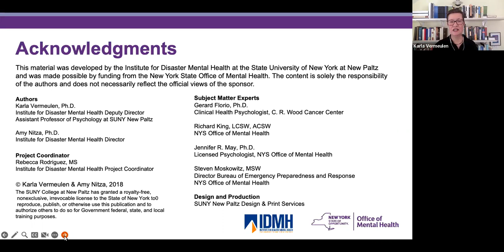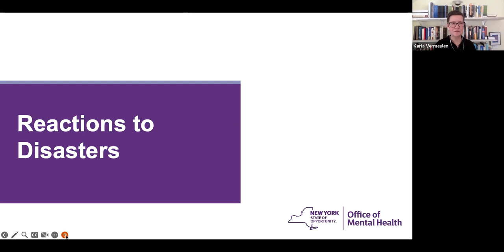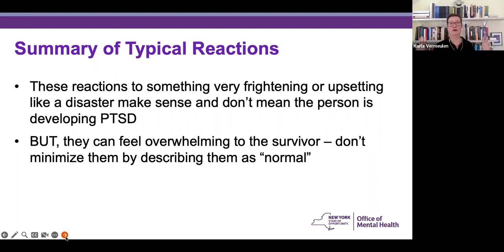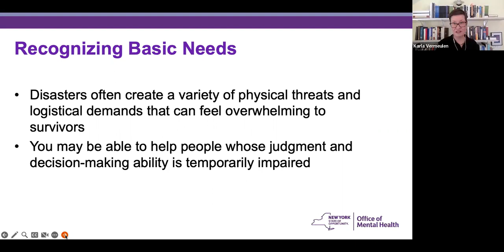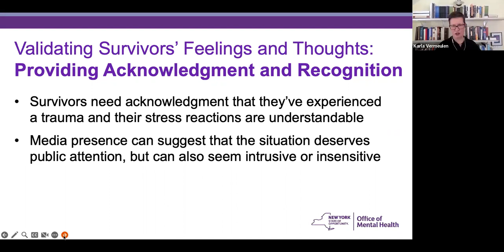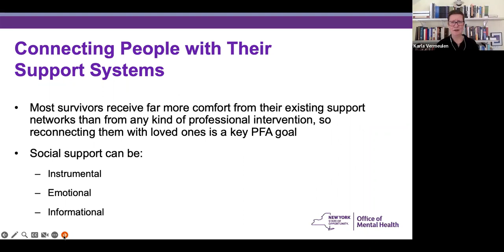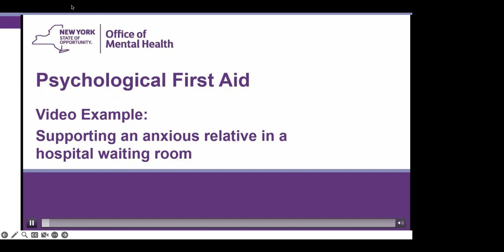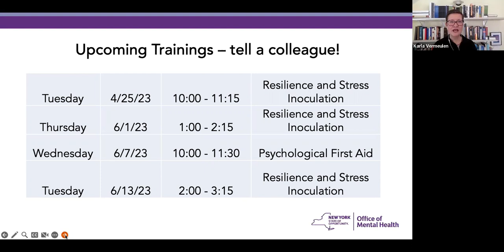Psychological First Aid Training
Psychological First Aid is a widely recommended early intervention that can be used to support anyone who is stressed or distressed, including patients, clients, and colleagues. This 90-minute-long training will present a toolkit of supportive elements that can be used to help others, regardless of the setting or source of stress, in order to remove barriers to natural resilience.